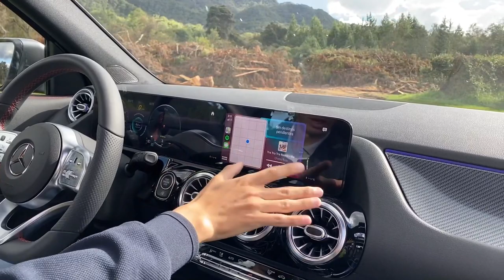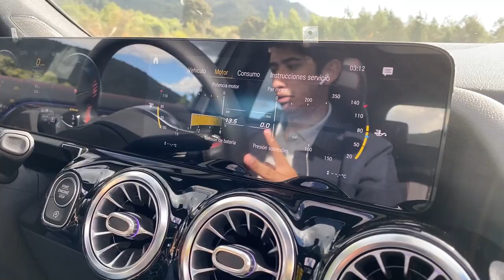¿Mejoró lo suficiente? | Mercedes GLA200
La GLA 2021 es el más reciente lanzamiento de Mercedes Benz en Colombia, mejoro los puntos débiles de su generación pasada, ahora es más amplia más tecnológica, más eficiente, pero, ¿Todo esto será suficiente?

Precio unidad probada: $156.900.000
Siguenos: